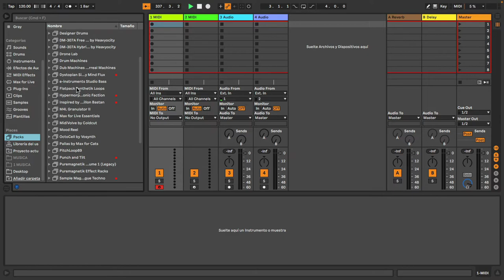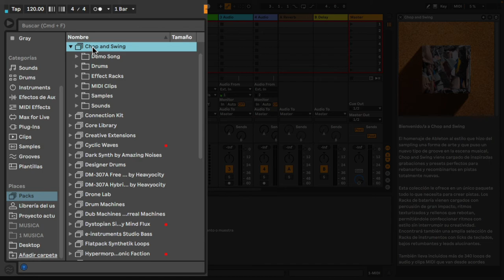Instalación de paquetes en Ableton Live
Primeros pasos con Ableton Live es una serie de píldoras de vídeo en español en la que el formador certificado de Ableton César Berti responde a las preguntas más comunes sobre Live y su uso.

En este vídeo explica cómo instalar los Ableton Live Packs: paquetes de sonido adicionales para Ableton Live.